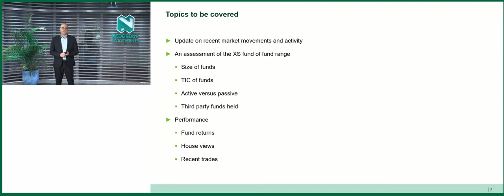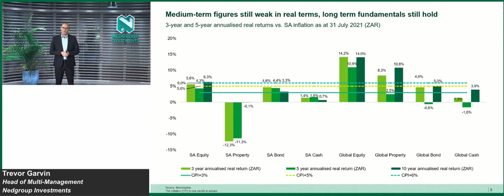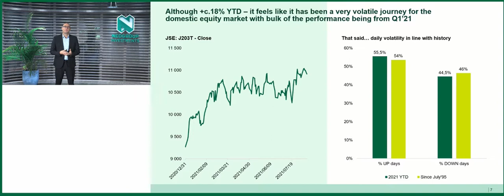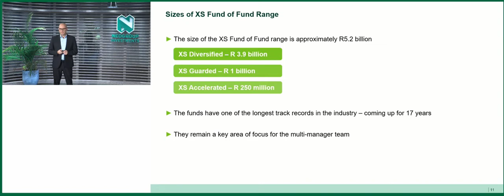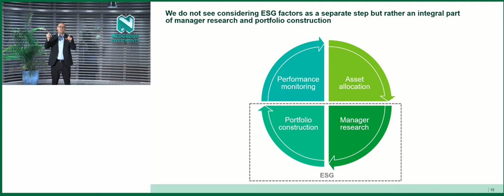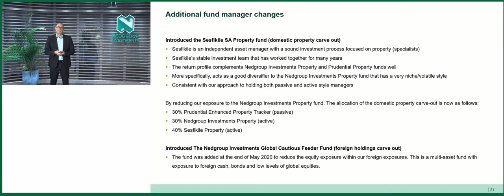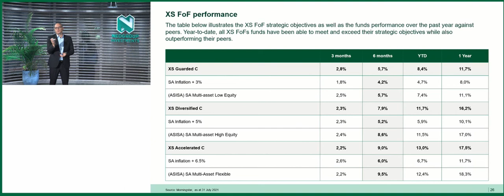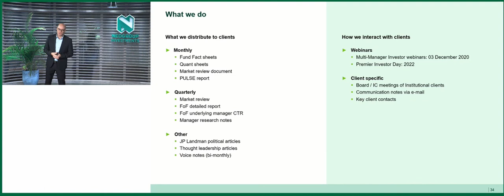Trevor Garvin - XS Fund of Funds: Investment update, portfolio changes and future thinking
Head of Multi-Manager, Trevor Garvin elaborates on the changes and current positioning of the XS Fund of Funds.